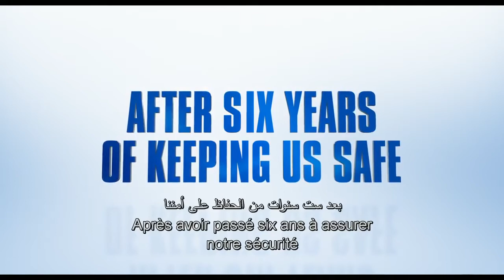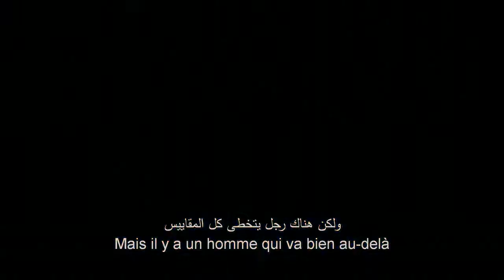Paul Blart - Mall Cop 2 Official Trailer ME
In the sequel, Kevin James reprises the role of Paul Blart, who is headed to Las Vegas to attend a Security Guard Expo with his teenage daughter Maya before she departs for college. While at the convention, Blart inadvertently discovers a heist – and it's up to him to apprehend the criminals.